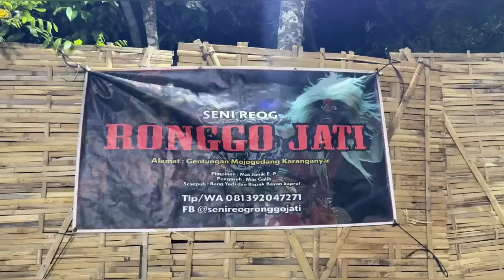RONGGO JATI FT NEW ANGGARA || LIVE GROBOGAN,KUTO, KERJO, KRA.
BAZAR UMKM, 26 JUNI 2024.